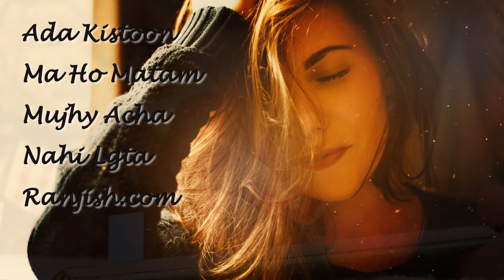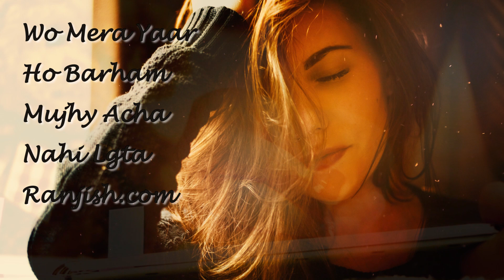Mujhy Achaa Nahin Lgta | Ahmed Imran | RanjishLibrary